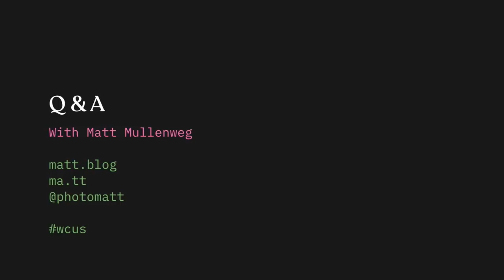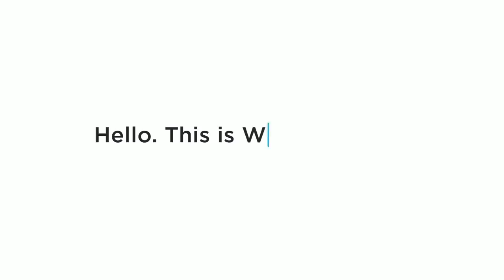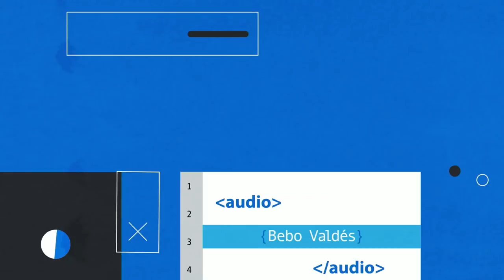Matt Mullenweg: State of the Word 2018 Q&A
State of the Word QandA